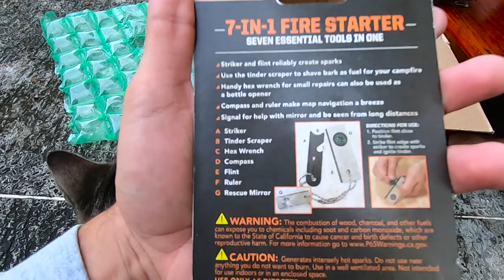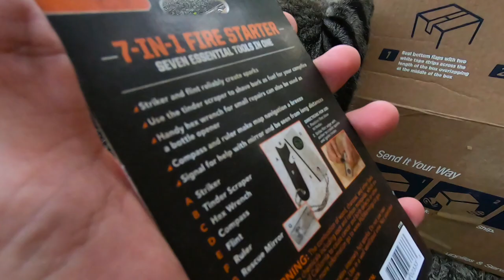WE GOT GIFTS!!! CHRISTMAS CAME EARLY | unboxing subscriber gifts!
One of our top Subscribers reached out to us and sent us some beautiful gifts. We were sooo stoked to receive this package and super excited to do this unboxing for you guys.

LINKS:
TRINI ADVENTURE SEEKERS FACEBOOK